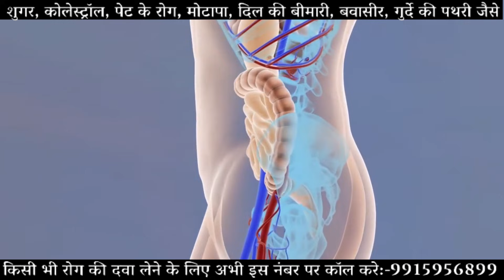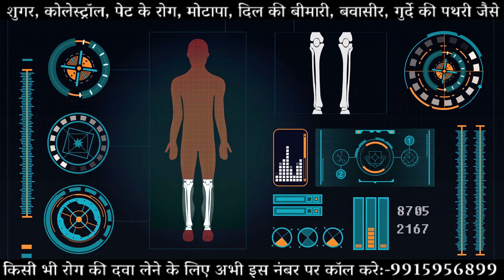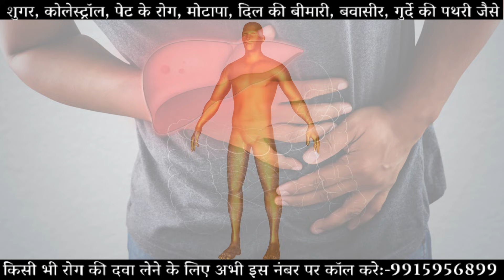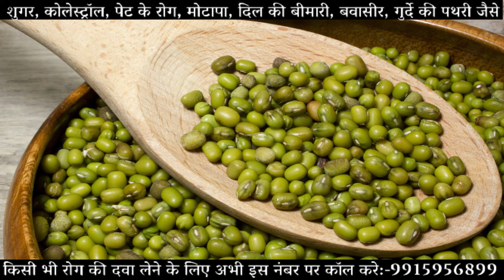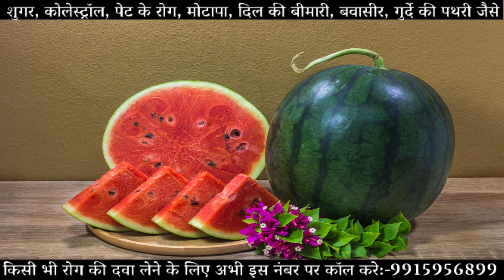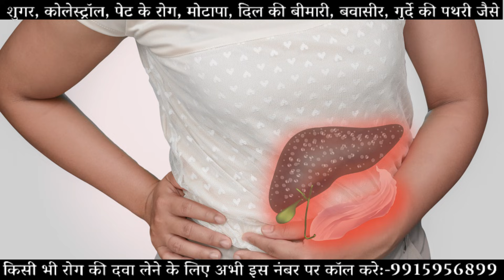दूध पीने के बाद भूल से भी ना खाएं ये 9 चीज़ें, वरना गल जायेगा आपका लिवर सड़ जाएँगी आंतें Milk Facts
दूध पीने के बाद भूल से भी ना खाएं ये 9 चीज़ें, वरना गल जायेगा आपका लिवर सड़ जाएँगी आपकी आंतें और जान भी जा सकती है जिंदगी भर पछताना पड़ेगा  // Never Eat These Things Right After Drink Milk